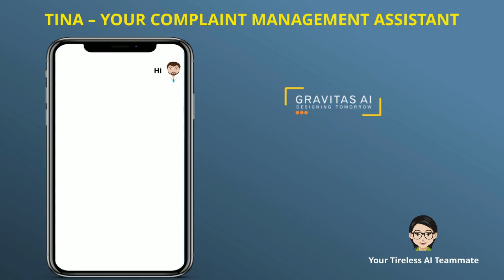TINA- Your Complaint Management Assistant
Tina for Complaint Management Assistant